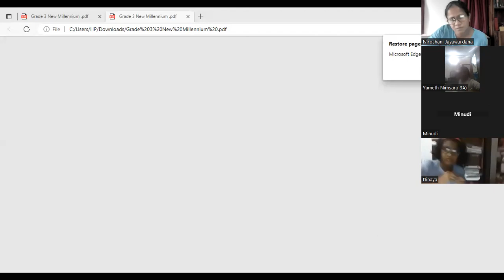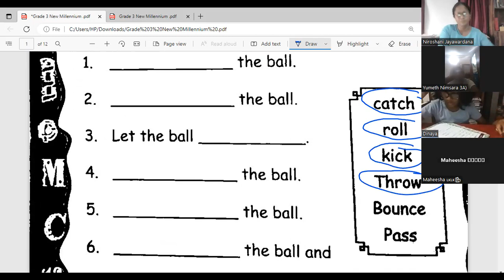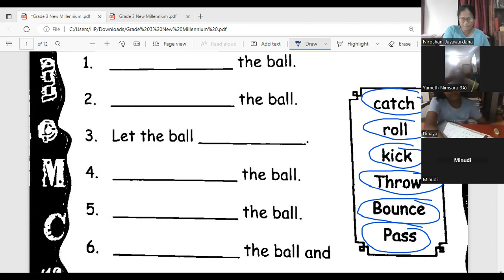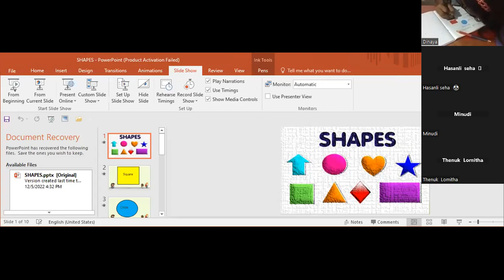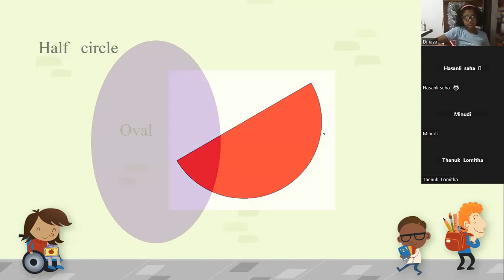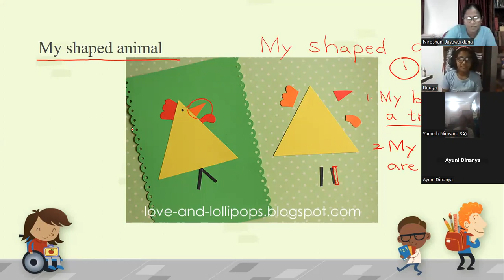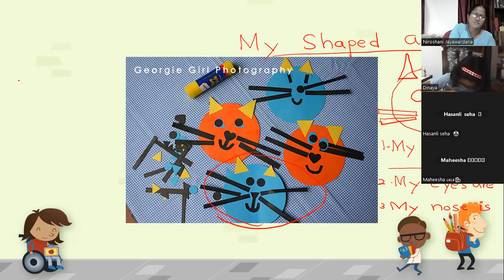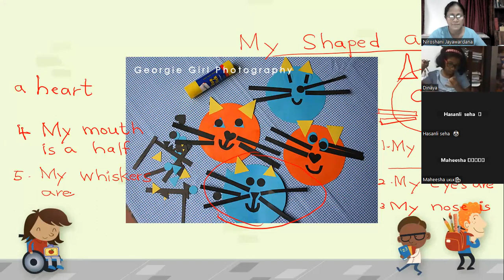Grade 3 Shapes part 1